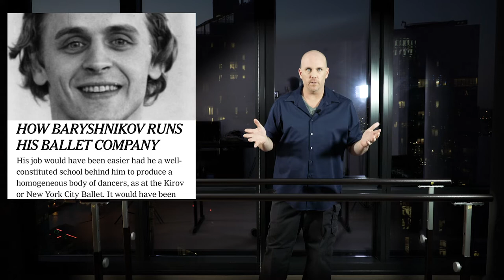262 - Institutions Produce the Behavior they Reward